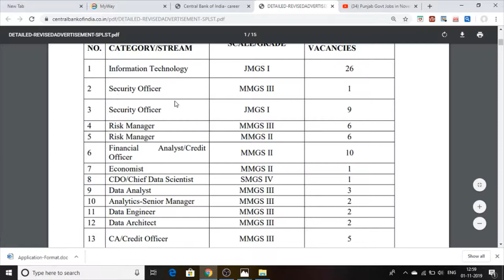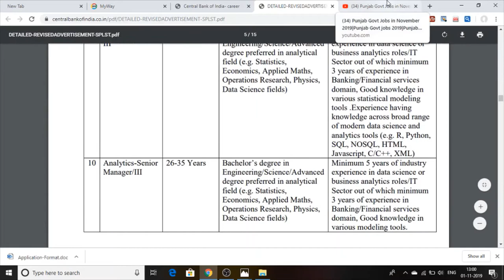Jobs In Central Bank of India 2019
punjab water supply job vacancies k liye is link par click kare